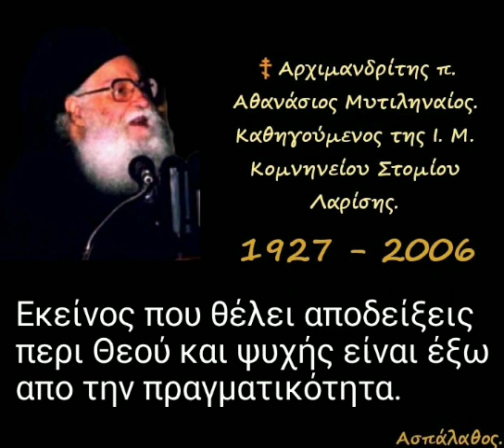Εκείνος που θέλει αποδείξεις περι Θεού και ψυχής είναι έξω απο την πραγματικότητα.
► Κατηγορία :
" Ἡ ἀνάστασις τῶν νεκρῶν "

27/04/80

Μαρτυρίαι ἐκ τῆς Καινῆς Διαθήκης καί τῶν Πατέρων.

►Όλες οι ομιλίες της Κατηγορίας :
" Ἡ ἀνάστασις τῶν νεκρῶν " εδώ ⬇️